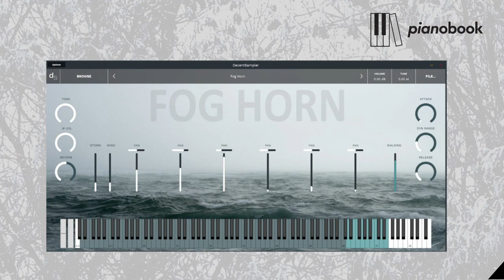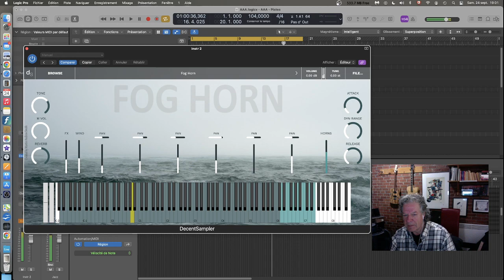Fog Horn en format Decent Sampler ! (gratuité de Pianobook)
Création sonore par outils informatiques. Présentation de capsules concernant des outils virtuels servant la création musicale...